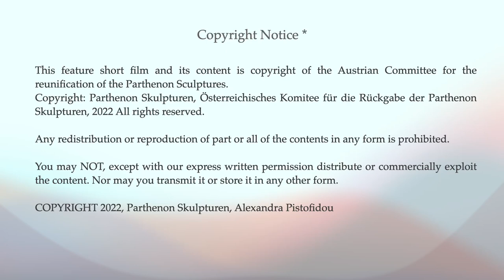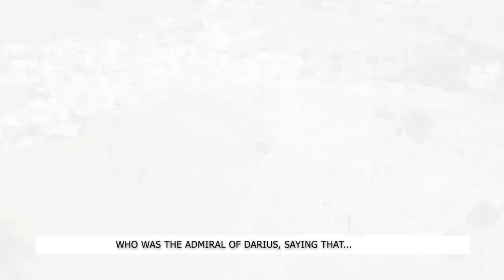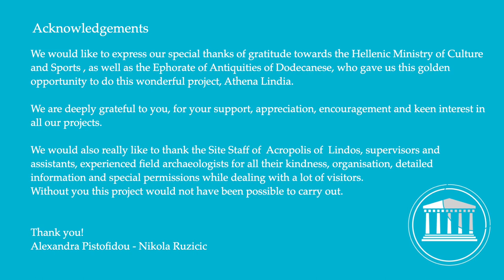Athena Lindia Austrian Committee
„Athena Lindia“, A short movie with an original cultural content by Alexandra Pistofidou, a very challenging production by Parthenon Skulpturen and the Austrian Committee.

The things we do and why we do them:
Our collective aim is to showcase the value of promoting awareness about the importance of cultural heritage ethics. This short movie seeks, through a myth unearthed from written sources to inform people, with the intention of influencing their attitudes, behaviors, beliefs and sparking their interest.
The Movie travels the viewer from the past to the present, from the sky to earth, from abstract to concrete facts, and back again. It is a reminder of the duty we have not to forget, to preserve it in memory, to rediscover our ancient "civic soul" and not to just dream of Greek islands.
Through our motto: “Theory without action is empty, action without theory is blind“, we hope to mobilize the power of public opinion in support of the reunification of all the Parthenon Sculptures and thereby influence the political will of decision makers.

What follows is a brief Synopsis of the movie:
Early 5th century BC, Darius, King of Persia, sends large forces to conquer Greece. This is the first raid of his naval fleet on the island of Rhodes.
The citizens of Lindos retreat in fear to the fortified Acropolis to save themselves, although they know that they are bound to surrender to the attackers, due to lack of water.
In the depths of their hopelessness, they implore Athena to help them so that the city won't fall to the barbarians.

Credits:
We would like to express our gratitude towards the Hellenic ministry of Culture and Sports, as well as the Ephorate of Antiquity, who gave us this golden opportunity to do this wonderful project, "Athena Lindia".

We would also like to thank the Site Staff of Acropolis of Lindos, supervisors and assistants, experienced field archaeologists, for all their kindness, organization, detailed information and special permissions while dealing with a lot of visitors.
Without you this project would not have been possible to carry out.

Producer and Director Nikola Ruzicic // Editor and Content Creator Alexandra Pistofidou // Narrator Xanthi Tokmakidou-Trifunovic // Composer Antonis Papanikolatos // Song "Athena Lindia" for Parthenon Sklupturen // Film Crew Parthenon Skulpturen // Aircraft, DJI MINI 2 // Shooting Location, Lindos Rhodes Island, Greece.